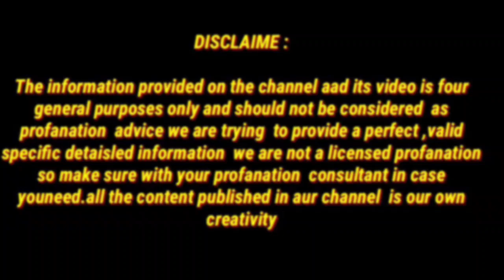सिर्फ 1 घंटे में सफेद बालों को जड़ से काला करें नेचुरल तरीके से